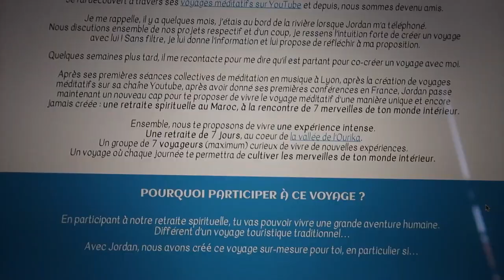Les 7 Merveilles du Monde Intérieur (Retraite Spirituelle à l'Ourika avec Jordan Sery)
Envie de vivre une aventure humaine et découvrir en profondeur les merveilles de ton monde intérieur ? Avec Jordan, on te donne rendez-vous en avril 2021 au coeur de la vallée de l'Ourika pour une retraite spirituelle unique en son genre : Les 7 Merveilles du Monde Intérieur.

Retraite limitée à 7 personnes.